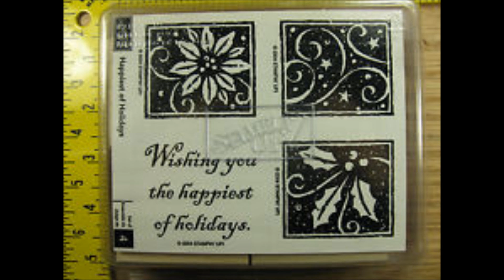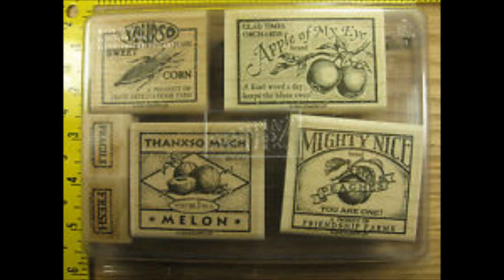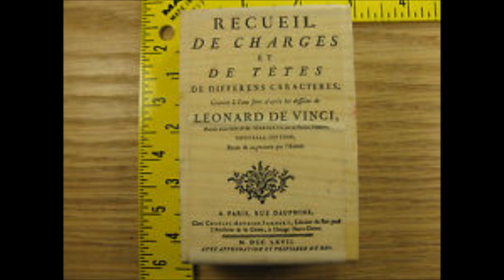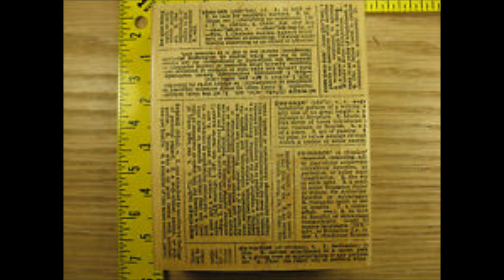Rubber Stamps auctions ending today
stampinsisters rubber stamp store